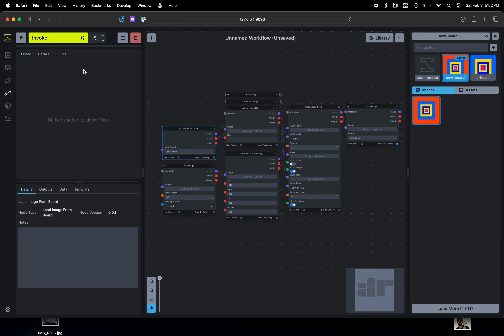InvokeAI Load Image From Board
Demonstration of a custom InvokeAI node that simply loads the newest image from the selected board. Intended for recursive workflows.